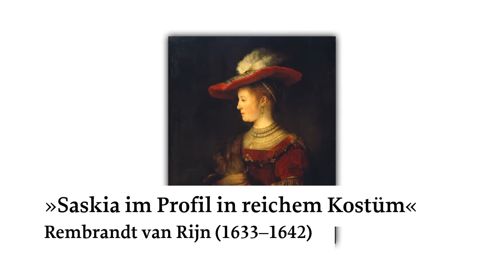Kunst mit Küchle: "Saskia im Profil in reichem Kostüm" von Rembrandt van Rijn